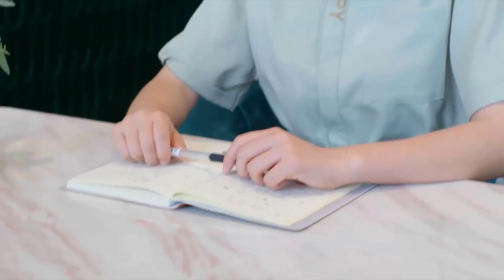Girl was taunted by scheming girl, but was promoted to manager and start revenge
【XHHA】 EP 2
【劇情簡介】An ordinary girl, Song Anqiao, was sold into a wealthy family by her mother who disliked her, and fell in love with Chu Feiyuan, the eldest young master of the Chu family. Song Anqiao took the initiative to propose a divorce, but Chu Feiyuan was angered, and the two who failed to divorce began their ironic and wealthy married life.